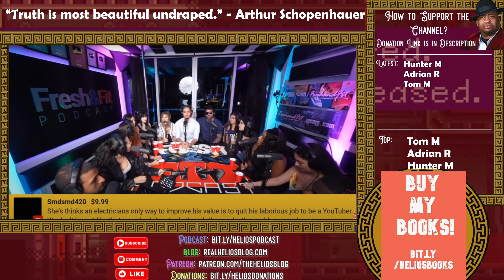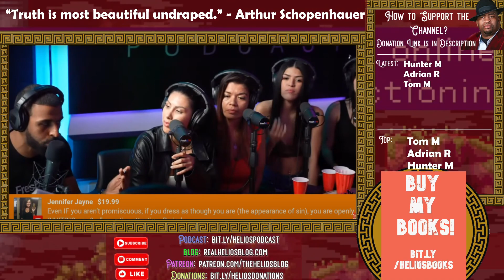Jon Zherka DUNKS ON Angry Womanists @Sneako @FreshandFit {Reaction} | Helios Blog 695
Jon Zherka dunks on some angry womanists here.

Please do all of the following to fully support me:

1) Like the video (for the algorithm)
2) Comment on the video (I respond to all comments and I'll give you a heart!)
4) Check Out All of My Content on Other Platforms! (Spreads the reach of the channel)

6) Buy my books (The ultimate show of support :))